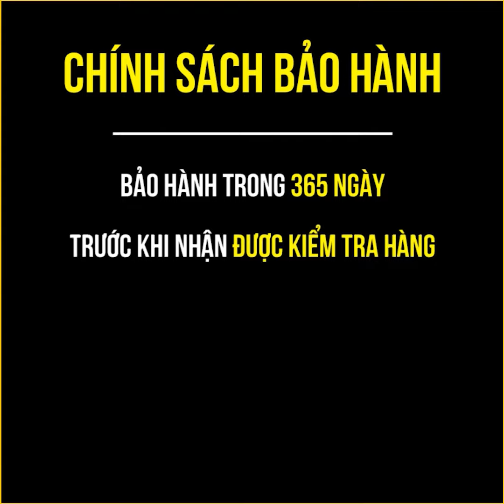LB17 - TIMAN.vn | Mẫu giày lười nữ da bò mới nhất, hot nhất TIMAN năm 2022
BỘ SƯU TẬP GIÀY LƯỜI DA BÒ NỮ THIẾT KẾ CHÍNH HÃNG TIMAN.VN

➤ CÁCH ĐẶT HÀNG:
Cách thức mua hàng: